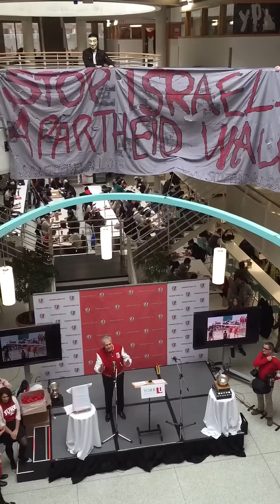York University activists drop banner for Palestine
York University invests in arms manufacturers that supply the Israeli military.

Students Against Israeli Apartheid (SAIA) drop a banner over YorkU's Red & White Day spirit rally during president Mamdouh Shoukri's speech.

We call on the Board of Governors to divest from military corporations, weapons manufacturers, and companies that produce technologies used in war crimes and other human rights violations;

Create and abide by a socially responsible investment policy to ensure that York University refrains from investing in companies that produce arms and technologies used in war crimes and other human rights violations.